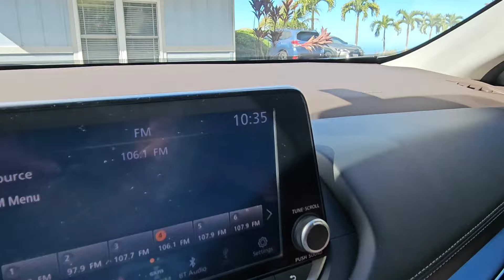ハワイ島コナの朝 Day-3 vol.1/ まさかの遭遇やっぱりきたー 2024/1/18 Vlog